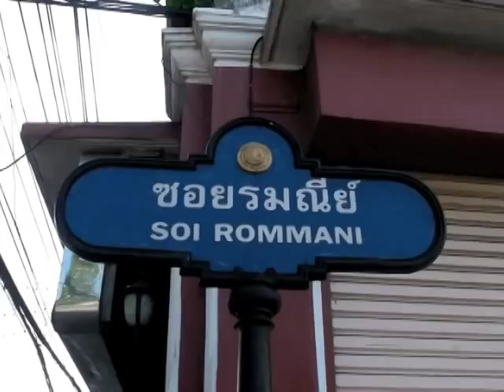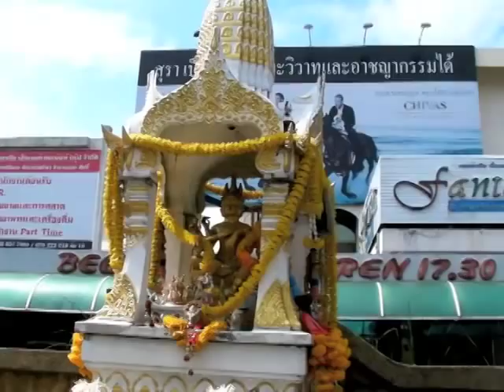Phuket Town, Thailand - Tourist Highlighs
A quick look at the hghlights in Phuket Town, Thailand. This is our first visit to Thailand and we are here for a month, so expect loads more videos of our adventures.